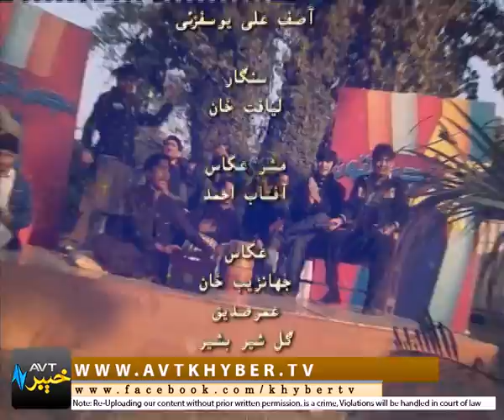DA JUS LATOON | EP # 67 [ 09-01-2017 ] | AVT Khyber